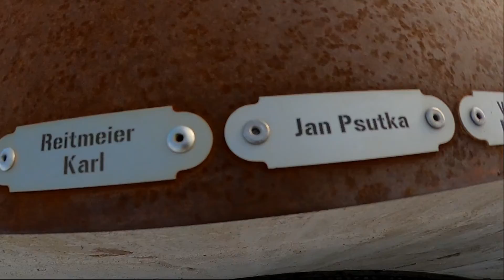Hrad Herštejn 2021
Výlet na hrad starý Herštejn. Krásná rozhledna v Plzeňském kraji.